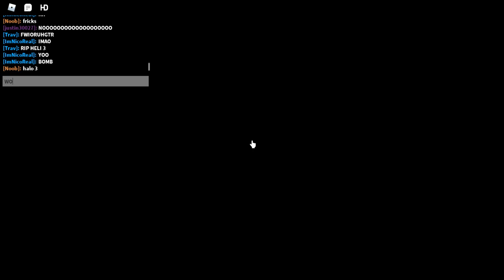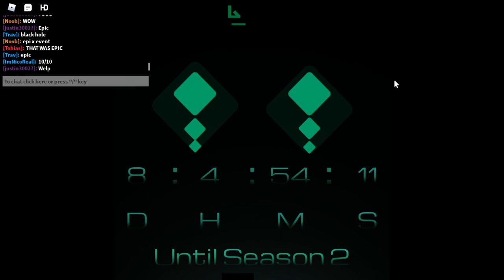Roblox Geo Station | The Arrival Live Event [EPIC] | Credit: BUQUETA